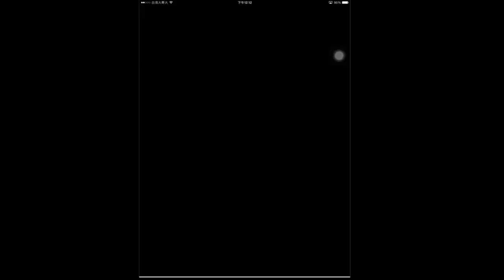【パズドラ龍族拼圖】 暗黑騎士 地獄級 姫護の魔公子・コシュまる X 天真の魔神卿・アスタロト PT 攻略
フレンドはコシュまるいないんで、そっちのほうが安定そう